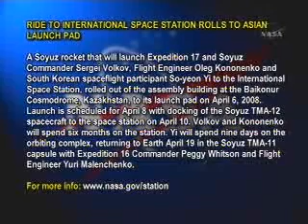Soyuz TMA12: Launch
Expedition 17 / Soyuz TMA-12:
Launch April 8,2008
Coverage from Baikonur, Kazakhstan